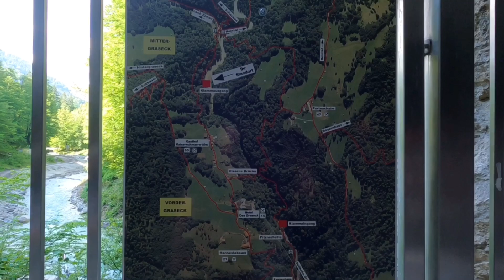Discover the Hidden Beauty of GARMISCH-PARTENKIRCHEN,GERMANY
Wild and romantic nature at the same time. Super impressive and beautiful! Partnachklamm is another fascinating place where the power and beauty of Nature come into their own. Partnachklamm gorge is a natural spectacle at it's finest. The hike takes place along the crystal clear and light blue water. Through small tunnels and under small waterfalls it goes along the way. The rock rise impressively to the   left and right. The path is well developed and easy to walk on.

Partnachklamm is located in Bavaria, in the southern part of Germany. It belongs to Garmisch-Partenkirchen.